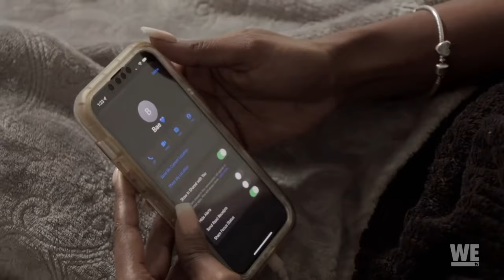Love After Lockup/ Kaylah & Martel / S04E05/ He goes missing for a night & more "stove fights"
Did he really go to his grandparents tho? Hmmmm...